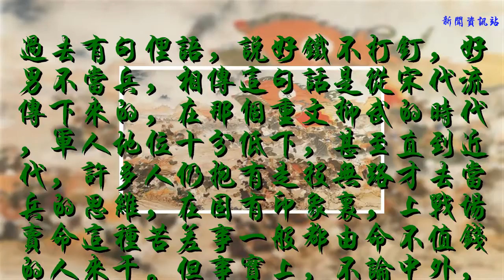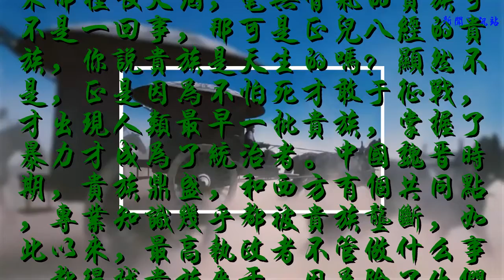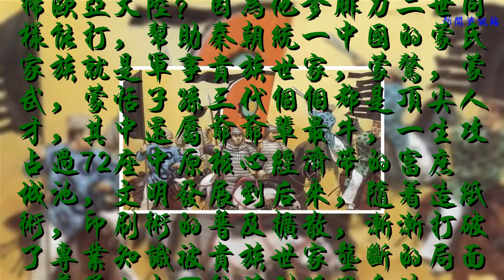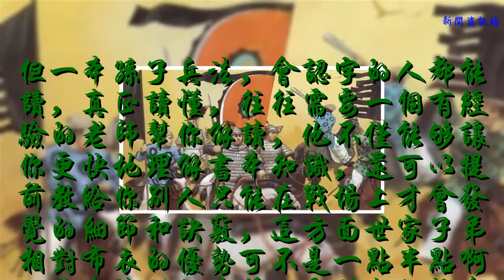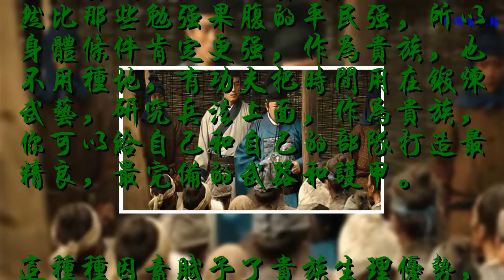古代貴族壟斷兵法：世家子弟一學就會?平民翻爛孫子兵法也不會打仗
��ۿ��ҵ�Ƶ��������Ϣ��

            過去有句俚語，說好鐵不打釘，好男不當兵，相傳這句話是從宋代流傳下來的，在那個重文抑武的時代，軍人地位十分低下，甚至直到近代，許多人仍抱有走投無路才去當兵的思維，在固有印象里，上戰場賣命這種苦差事一般都由命不值錢的人來干。但事實上，不論中外，早期文明的軍隊反而都是由貴族構成的，平民只負責做好種地和打雜等本職工作就行了。

那么問題來了，貴族通常不都是享受生活的大老爺嗎？怎么舍得離開榮華富貴，去和敵人拼命呢？《冰與火之歌》里有句話，強取勝于苦耕。其實這很好理解，正是因為貴族們敢打，能打，打來的都是戰利品，才會有錢有糧，才會成為貴族，在那個生產力有限的年代，抗風險能力差，稍有天災人禍只靠種地恐怕遲早把自己餓死，如果自己不尚武，隔壁鄰居就會前來教你尚武，總之無論如何都得打。

文明早期的貴族，和我們印象里清末那種吸大煙，毫無骨氣的貴族可不是一回事，那可是正兒八經的貴族，你說貴族是天生的嗎？顯然不是，正是因為不怕死才敢于征戰，才出現人類最早一批貴族，掌握了暴力才成為了統治者。中國魏晉時期，貴族鼎盛，和西方有個共同點，專業知識幾乎都被貴族壟斷，如此以來，最高執政者不管做什么事，都得找貴族來干，因為除了他們沒人能用，貴族們便通過壟斷知識實現了壟斷權力的目的，所以貴族是不允許知識外傳的。

尤其是關乎國家命運的軍事知識，只有特定的軍事貴族才有家學一代一代流傳，亞歷山大大帝為何能橫掃歐亞大陸？因為他爹腓力二世同樣能打，幫助秦朝統一中國的蒙氏家族就是軍事貴族世家，蒙驁，蒙武，蒙恬子孫三代個個都是頂尖人才，其中還屬爺爺輩最牛，一生攻占過72座中原核心經濟帶的富庶城池，文明發展到后來，隨著造紙術，印刷術的普及擴散，漸漸打破了專業知識被貴族世家壟斷的局面，普通人也可能讀到孫子兵法。

但一本孫子兵法，會認字的人都能讀，真正讀懂，往往需要一個有經驗的老師幫你解讀，他不僅能夠讓你更快地理解書本知識，還可以提前教給你別人只能在戰場上才會發覺的細節和訣竅，這方面世家子弟相對布衣的優勢可不是一點半點啊。戰爭勝利的本質就是財富的掠奪，所以我們能看到一個普遍的現象，生產力越是相對低下的地方，越尚武，越能出現軍事貴族，比較典型的就是幾乎全民皆兵的草原游牧部落以及北歐海盜維京人。

對于他們而言，戰斗力就是生產力，搶就是了。在硬碰硬的冷兵器時代，相信不會有哪個智力正常的貴族會用羸弱的農民兵去對付別家強壯的貴族兵，作為貴族，你吃的自然比那些勉強果腹的平民強，所以身體條件肯定更強，作為貴族，也不用種地，有功夫把時間用在鍛煉武藝，研究兵法上面，作為貴族，你可以給自己和自己的部隊打造最精良，最完備的武器和護甲。

這種種因素賦予了貴族生理優勢，借此條件征戰獲得經濟優勢，繼而讓貴族后代維持生理優勢，所以一群脫離生產的貴族可以越打越有錢。現代國家民族概念形成之前，普通老百姓并不知道自己為何而戰，人數再多也是一盤散沙，但是貴族們對這一點則很清楚，因為他們就是為自己的榮華富貴而戰，而且，子民們種糧，交保護費，貴族自然有責任和義務挺身保護他們。

貴族地位維持需要通過對知識壟斷來實現，但當人口發展到一定程度的時候，社會結構讓貴族不再有親自上戰場的必要，你不干活自然有人來干，此時貴族就得放棄自己的壟斷，但一個國家上下最不需要的就是不干事只吃糧的人，所以中國自唐朝起，歷朝歷代都在通過諸如科舉等各種手段限制直至消滅貴族。